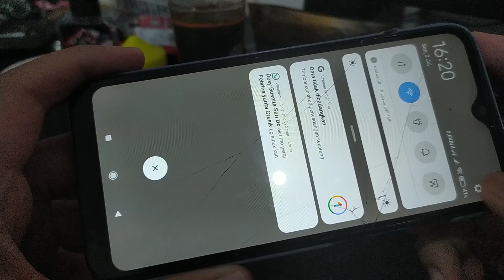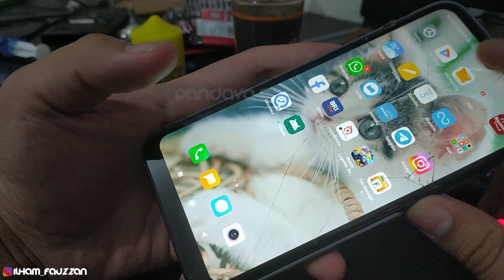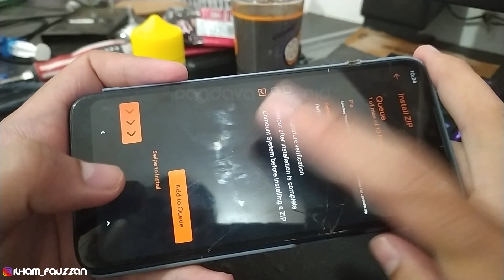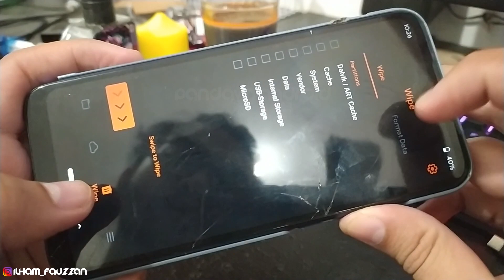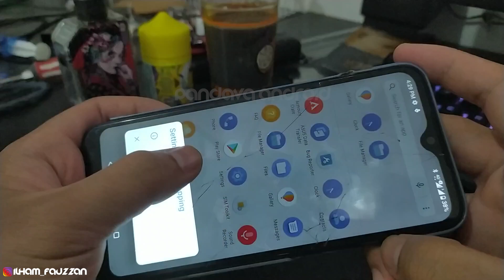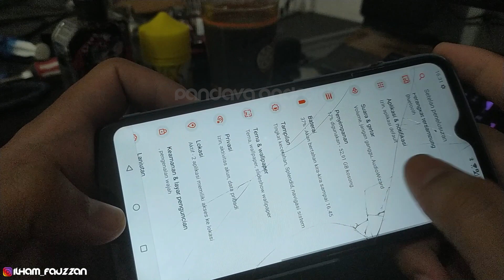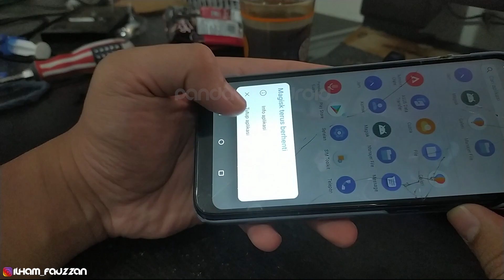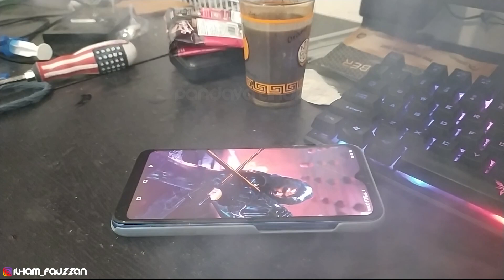Redmi Note 7 Pake Custom Rom Asus Rog 3,Mantap Jiwa Bang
Halo gan bertemu lagi di pandava android,dan pada kesempatan kali ini saya kana share salah satu rom yang enak buat gaming di redmi note 7,yaitu rom asus rog 3 ui,sebelum instal rom ini pastikan sudah membackup data penting dan sudah terinstal TWRP di redmi note 7nya,untuk bahan sedot di sini
Video Terkait :
 Mau beli gaming gear buat smartphone anda,cek tokped kami